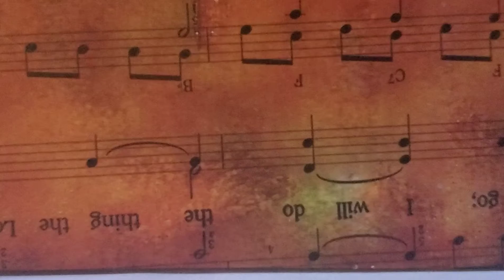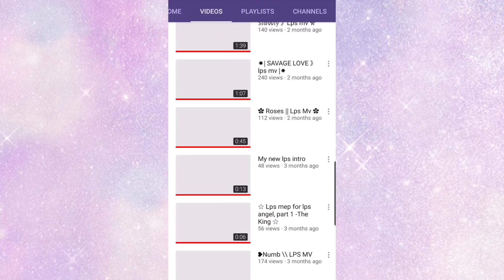Channel Updates :D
pls don't unsubscribe